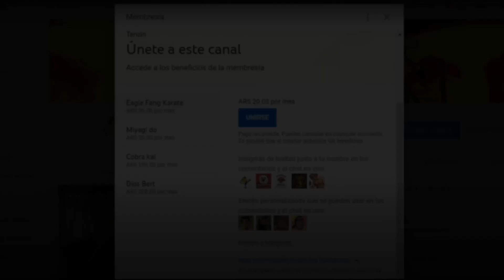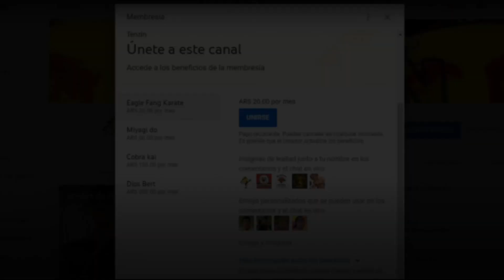Cobra Kai Temporada 4 Capitulo 1 "Vamos a Empezar" COMPLETO y DISPONIBLE | Cobra Kai Filtraciones